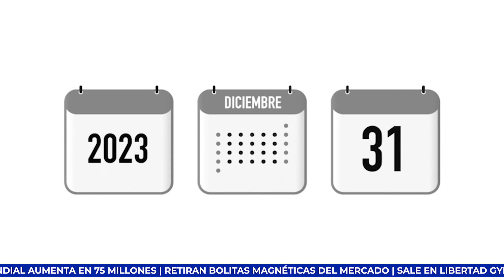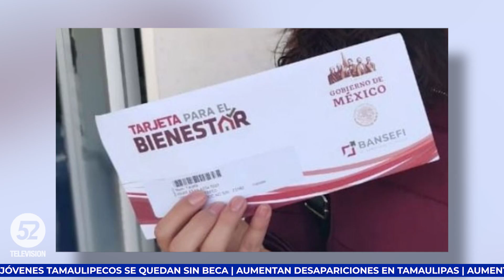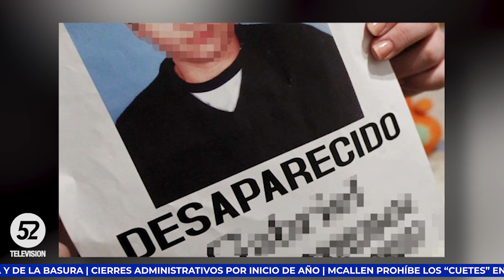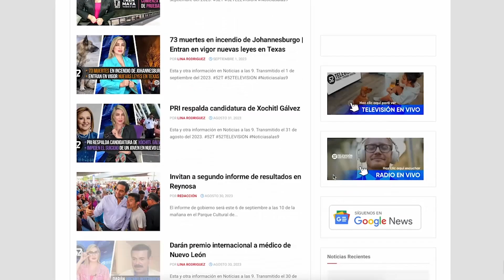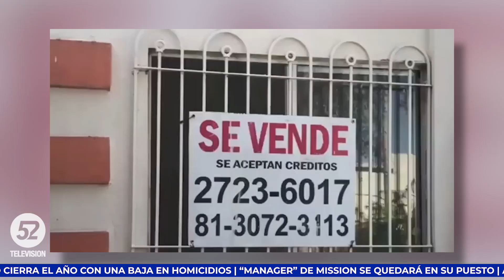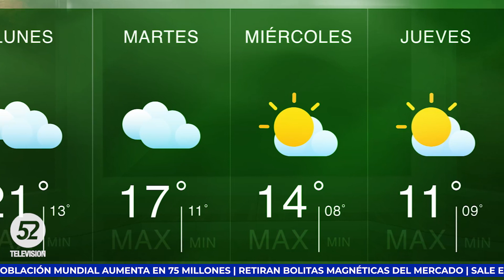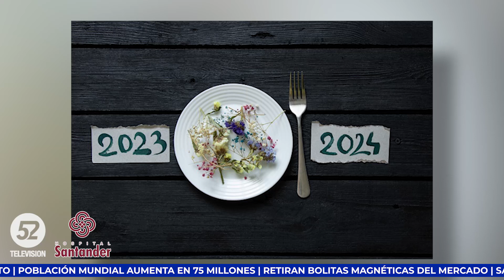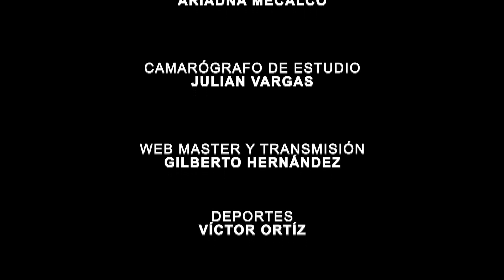México Líder En Exportaciones Latinas | Noticias a las 9